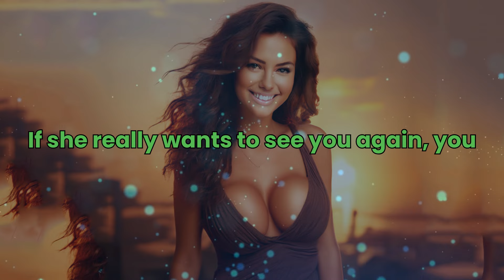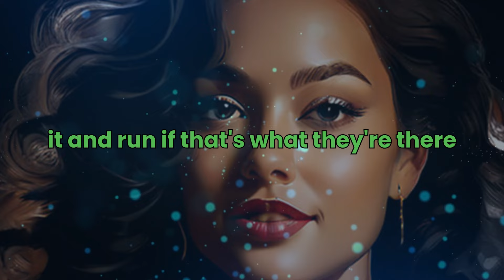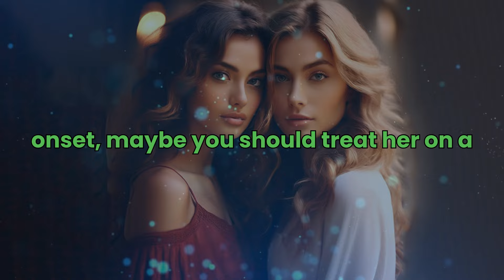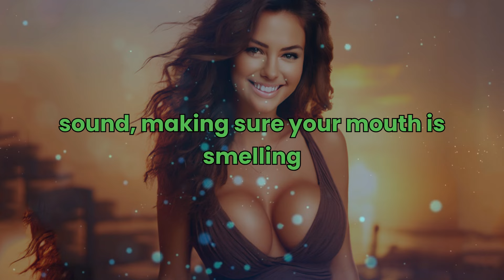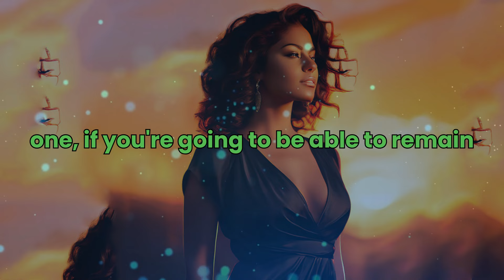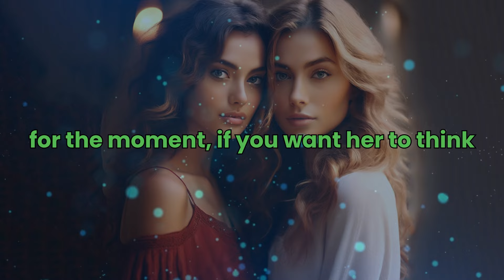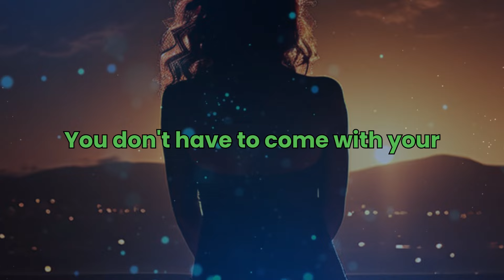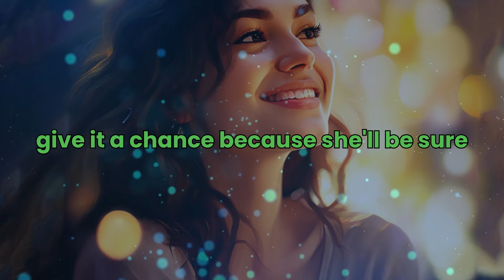How To Make a Woman Think About You Non Stop | 7 Powerful Ways!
Unlock the secrets to making women think about you constantly with these seven powerful strategies! Whether you're looking to enhance your romantic connections or simply want to leave a lasting impression, this video covers effective techniques to captivate and maintain a woman's interest. From understanding psychological triggers to mastering communication skills, discover the key methods to become unforgettable.